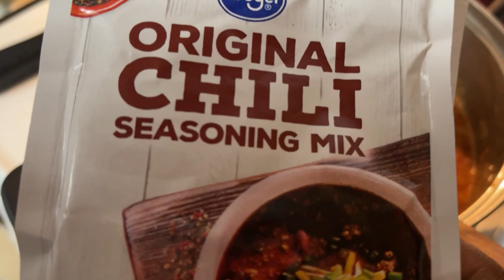MAKING RED BEANS AND RICE! CHILI RECIPE!+ SPENDING SOMETIME WITH THA FAM!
YUMMYBITESTV